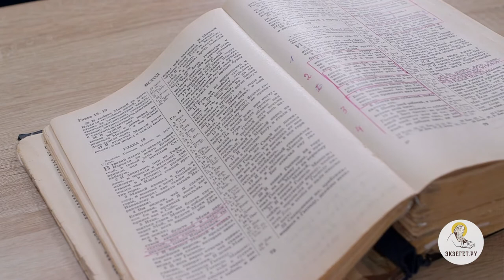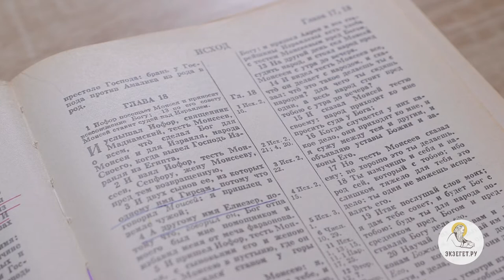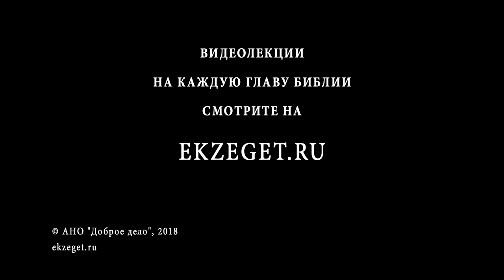Моисей (Исход 18 гл.). Беседа 4/5. Протоиерей Андрей Лоргус. Ветхий Завет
Продолжаем изучать личность пророка Моисея вместе со священником и психологом прот. Андреем Лоргусом. В главе 18 рассказано, как к Моисею приходил тесть Иофор и посоветовал ему ввести новую систему начальства в Израиле. Святые Отцы отмечали гостеприимство Моисея, его терпеливость и правосудие в деле управления народом Божиим, а также смирение, с которым он выслушал и принял совет Иофора. Рассмотрим в лекции личность Моисея подробно.